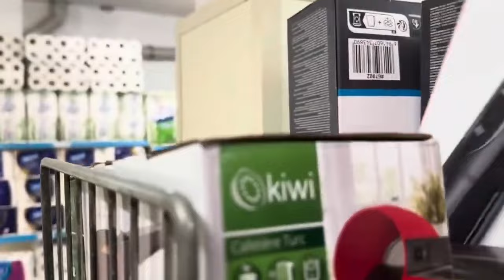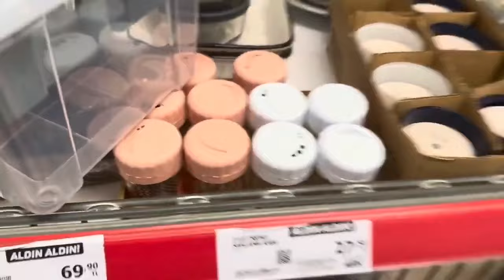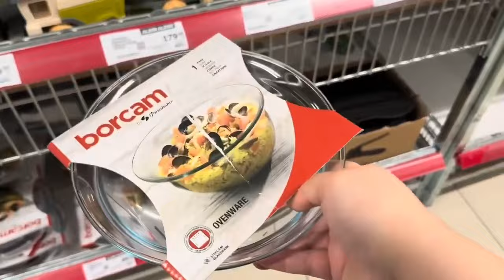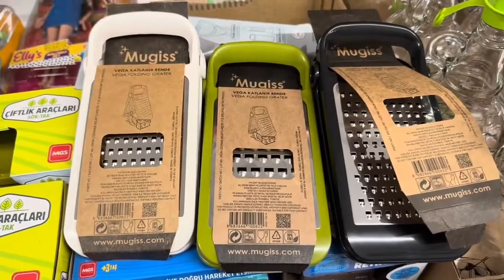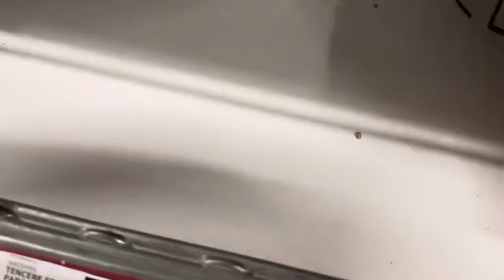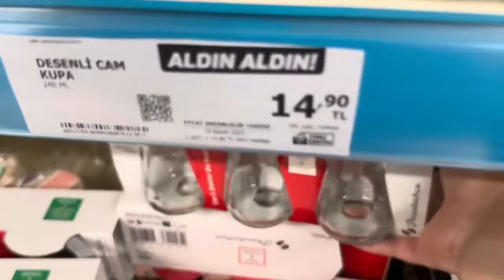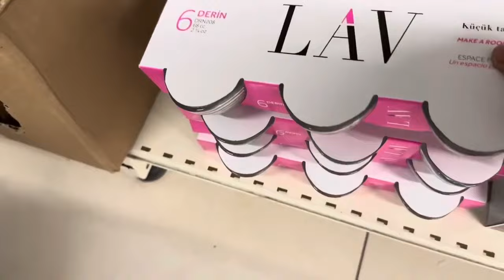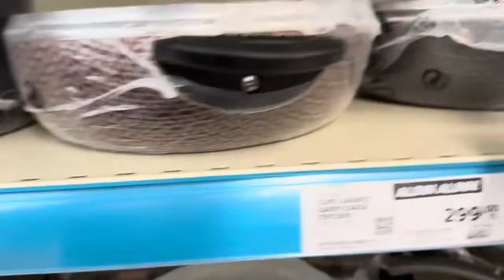A101 BU HAFTA COŞTU YEPYENİ ÜRÜNLER GELDİ | ERKEN ÇEKİM | A101 29 AĞUSTOS 2024 | A101 BU PERŞEMBE